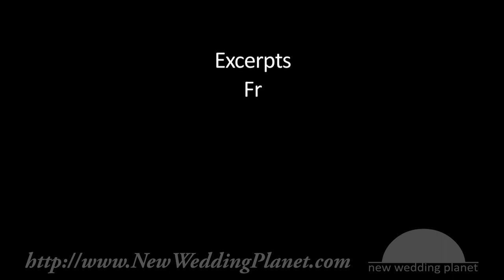Wedding Planner Training and Wedding Caterer Training for Careers Today - New Wedding Planet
Excerpts from New Wedding Planet's Course Video Tutorial: 'Wedding Catering and Wedding Venues'

• Learn how wedding planner training and wedding caterer training go together in becoming a wedding planner or wedding caterer today

• Get insider knowledge on creative wedding venues and wedding catering trends from a wedding caterer training leader

• Find out what any wedding planner training for a career today needs to know about catering by watching wedding caterer training in action

• Sample wedding caterer training highlights from the kitchen of an award-winning caterer preparing for an Alcatraz Island wedding event

• Taught by a celebrity wedding caterer training expert experienced in catering weddings of every ethnicity, venue, and size

• Just one wedding planner training course tutorial from Silicon Valley's Certified Wedding-Planner-Consultant-Coordinator Rapid Video Course™